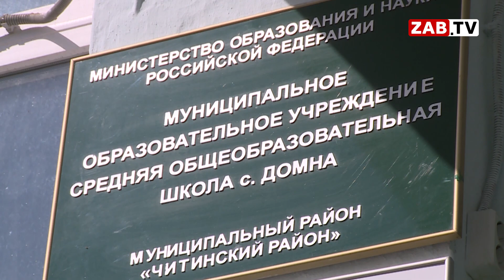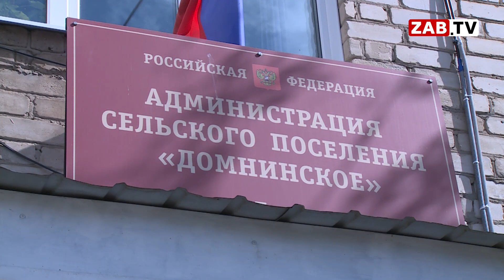В селе, где собаки разорвали девочку, всё осталось, как прежде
Нам всем можно было делать ставки, как быстро наши власть имущие забудут про те обещания, которые они, испугавшись народного гнева, не смущаясь, жаловали местным жителям. А ведь и года не прошло. Чем сейчас живет село Домна, смотрите в репортаже моих коллег.